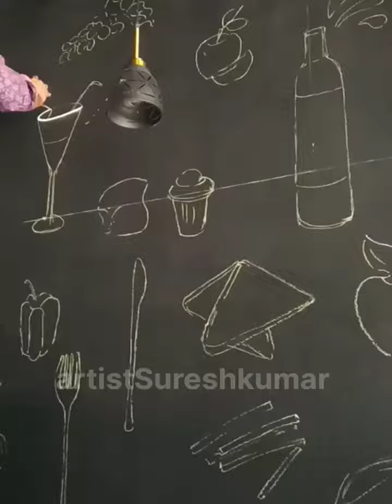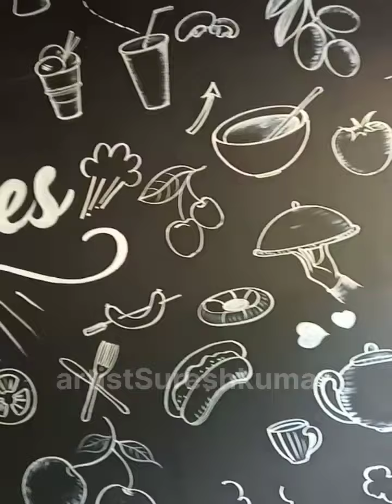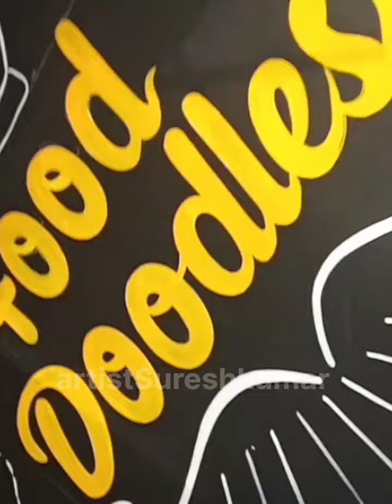ഇത്രേം വരയ്ക്കാൻ 🙄കുറച്ചു സമയം മതി 🖌️🎨🍖🍔🍟🍕🌯🌮🥘🍲..🤷‍♂️art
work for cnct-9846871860